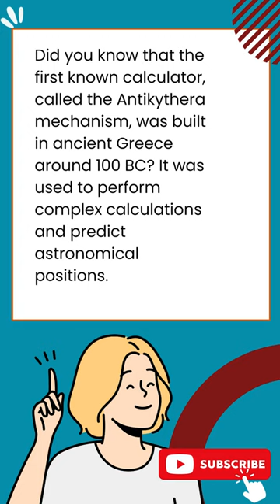Did you KNOW?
Hashtags on YouTube were introduced in 2018 to help users discover content related to specific topics.

Hashtags on YouTube are clickable and function as search terms. Clicking on a hashtag takes you to a results page showing videos that have used the same hashtag.

Hashtags can be added in the video title or description. They should be relevant to the video's content to increase discoverability.

YouTube displays the first three hashtags in the video's title above the video player. Users can click on these hashtags to explore related content.

Using popular or trending hashtags can potentially increase the visibility of your video and attract more viewers.

It's recommended to use a mix of broad and specific hashtags to target a wider audience while also appealing to niche viewers interested in specific topics.

YouTube has guidelines regarding hashtag usage. It's important to avoid excessive or misleading use of hashtags, such as using unrelated or spammy tags.

YouTube analytics provide insights on how often your videos are discovered through hashtags. This information can help you refine your hashtag strategy.

Collaborating with other creators or participating in community challenges with specific hashtags can help increase your video's reach and engagement.

While hashtags can contribute to discoverability, they should be used in conjunction with other optimization techniques like compelling titles, engaging thumbnails, and relevant video descriptions. did you know ?
Did you know that the shortest war in history lasted only 38 to 45 minutes? It was the Anglo-Zanzibar War of 1896, between the British Empire and the Sultanate of Zanzibar.

Did you know that honey never spoils? Archaeologists have found pots of honey in ancient Egyptian tombs that are over 3,000 years old and still perfectly edible.

Did you know that the world's oldest known musical instrument is a flute made from a vulture's wing bone? It was discovered in a cave in Germany and is estimated to be over 40,000 years old.

Did you know that the Great Wall of China is not visible from space? This is a common myth, but astronauts have confirmed that it's not true. The wall is only visible from low Earth orbit under specific conditions.

Did you know that the world's tallest mountain, Mount Everest, is still growing? Due to tectonic plate movement, it is estimated to be growing at a rate of about 4 millimeters per year.

Did you know that the first known calculator, called the Antikythera mechanism, was built in ancient Greece around 100 BC? It was used to perform complex calculations and predict astronomical positions.

Did you know that the original name of the search engine we now know as Google was "Backrub"? The name was changed to Google in 1997, derived from the term "googol," which means the number 1 followed by 100 zeros.

Did you know that the unicorn is the national animal of Scotland? It has been a symbol of power and purity in Scottish folklore for centuries.

Did you know that the average person spends about six months of their life waiting at red lights? That's a significant amount of time!

Did you know that there are more trees on Earth than stars in the Milky Way? Scientists estimate that there are over 3 trillion trees worldwide, while there are only around 100 to 400 billion stars in our galaxy.